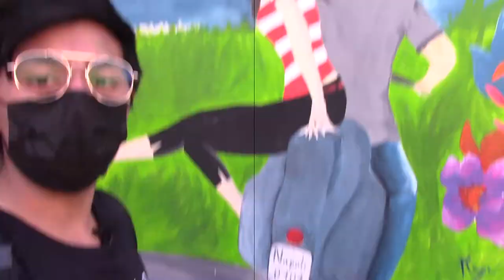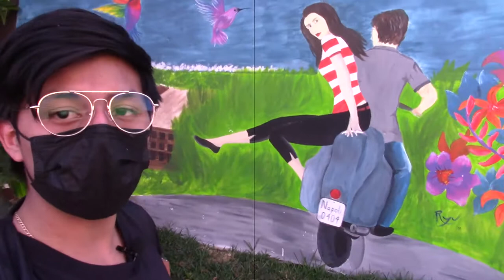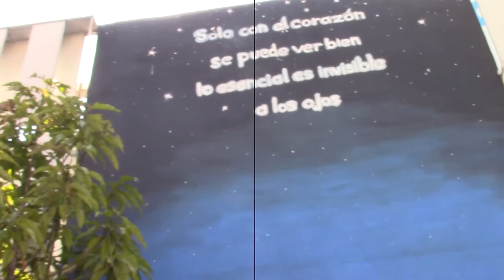Conociendo cosas épicas 🗿🤑 - Vlog - 😱 🗿[Coloso Parte 1] ʕ•́ᴥ•̀ʔっ